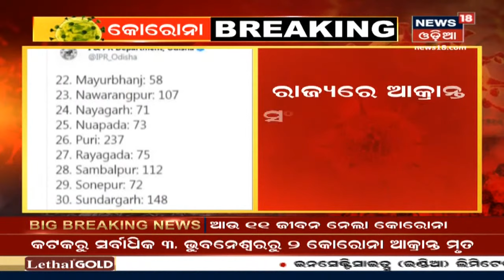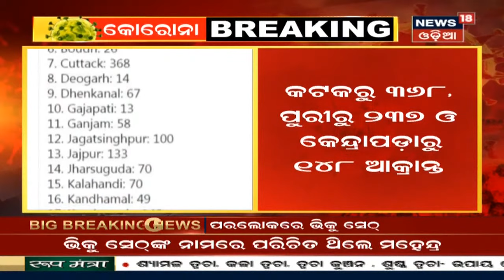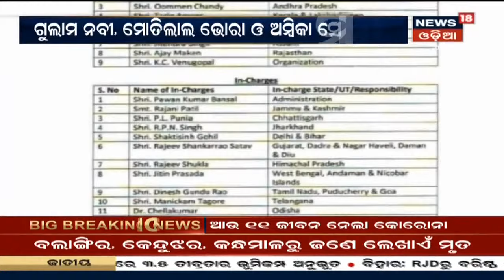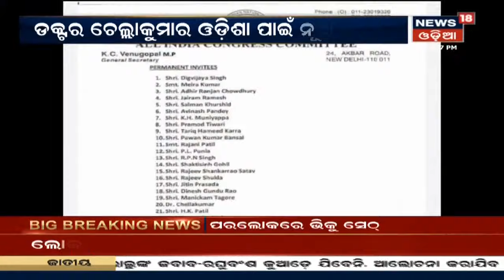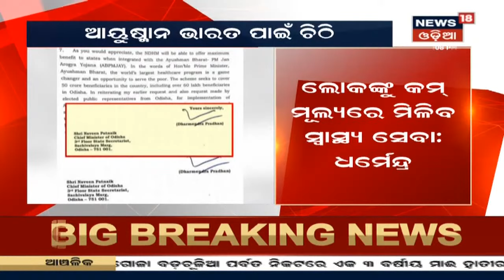Coronavirus Update: ରାଜ୍ୟରେ ଆଉ 3777 Corona ଆକ୍ରାନ୍ତ, Khordhaରେ ସର୍ବାଧିକ 815 ଜଣ ରୋଗୀ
Coronavirus Update: ରାଜ୍ୟରେ ଆଉ 3777 Corona ଆକ୍ରାନ୍ତ ଚିହ୍ନଟ, Khordhaରୁ ସର୍ବାଧିକ 815 Corona ଆକ୍ରାନ୍ତ ଚିହ୍ନଟ I 12th Sept 2020